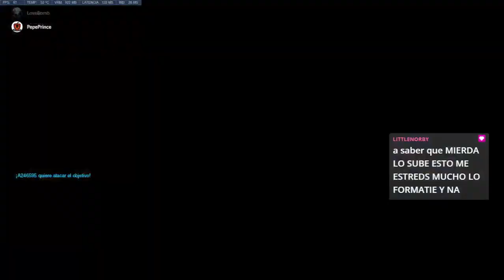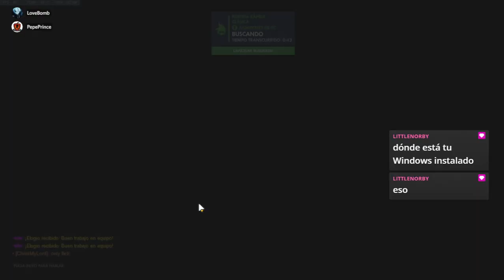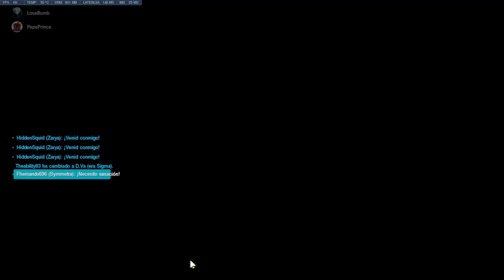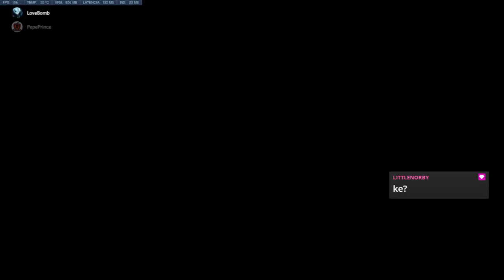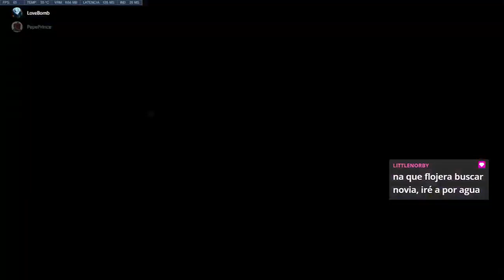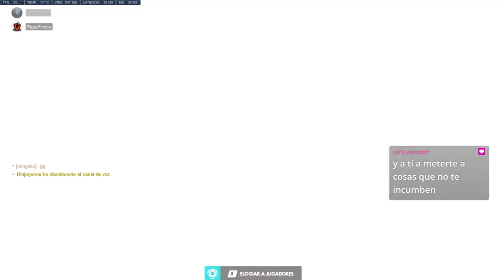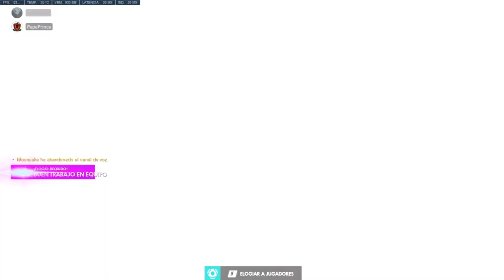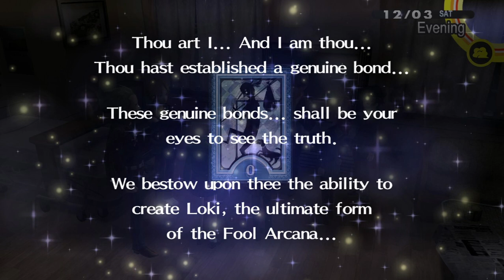2840. 🔴 OVERWATCH #363 💠 JUGANDO CON VARIOS HÉROES. JUGADAS DESTACADAS DE TORBJÖRN ▶ CON LOVE BOMB.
🎮 Seguiremos overwatcheando a tope. ¿Llegaremos a los 400 vídeos antes de que llegue Overwatch 2? Jugaré con varios héroes, de manera casi caprichosa: Reinhardt, Torbjörn, Symmetra, Orisa, Bastion..., etc. Jugando con Love Bomb.